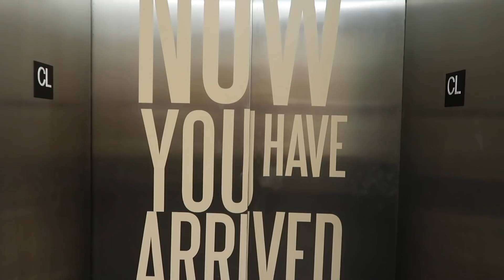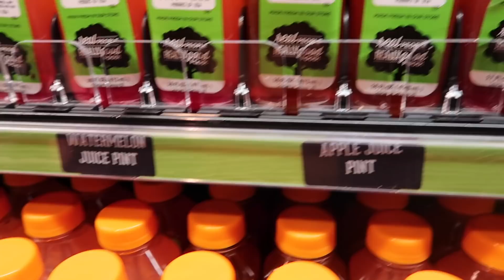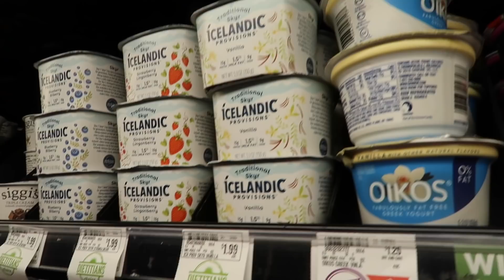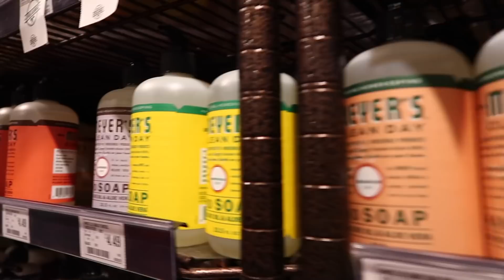IS THIS AMERICA'S BEST GROCERY STORE? 🛒 FUN MINI SHOPPING HAUL FOR FAMILY OF TWO 👫 SHOP WITH ME 2020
Is this America's best grocery store?? Watch to find our favorite things to buy in this quick mini shopping haul for a family of two.